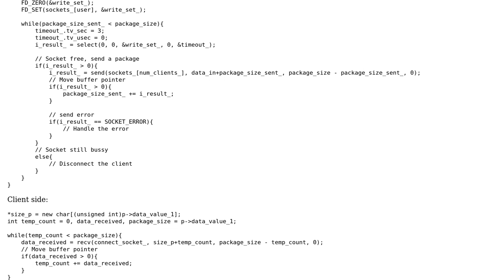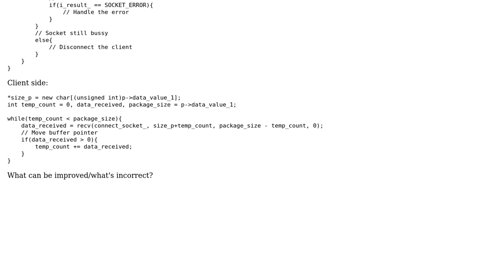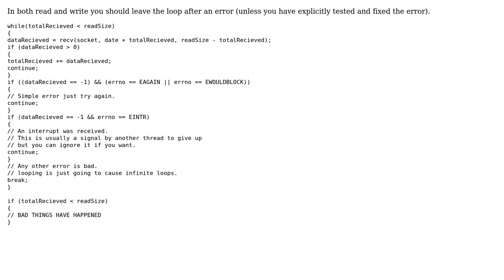Code Review: Sending large data package with TCP - winsock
With thanks & praise to God, and with thanks to the many people who have made this project possible! | Content (except music & images) licensed under CC BY-SA | Music | Images & others | With thanks to user Martin York user Jamal user David S and the Stack Exchange Network Trademarks are property of their respective owners. You are responsible for your own actions.